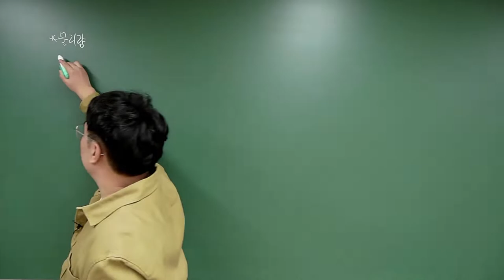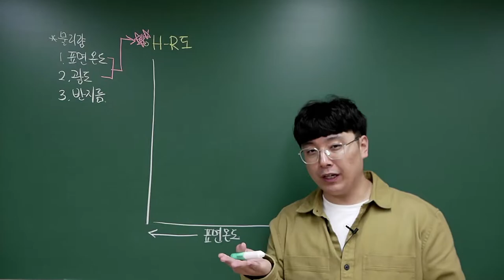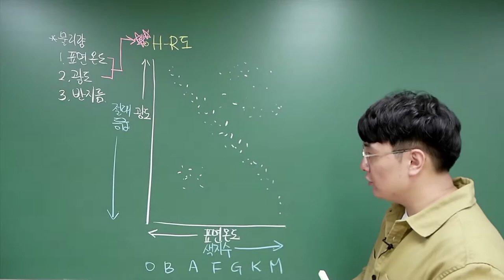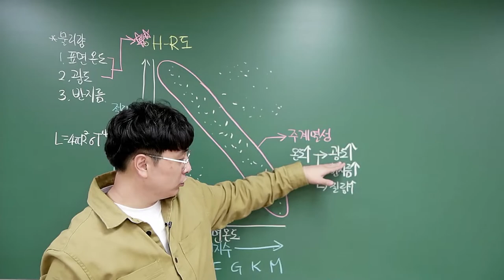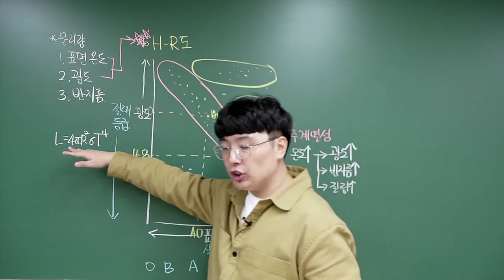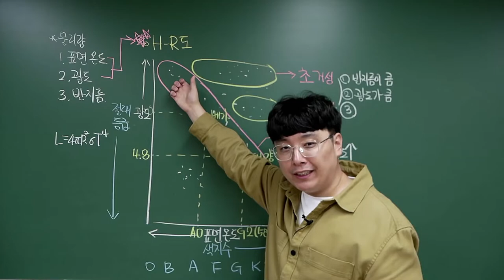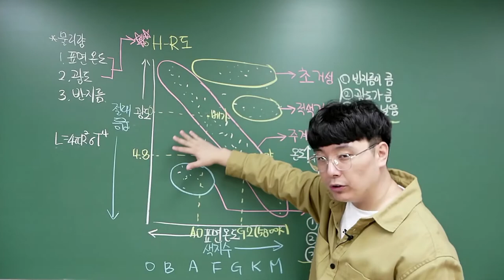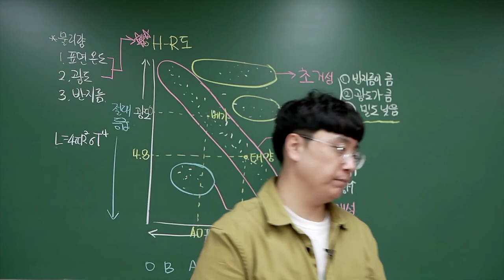[2022 지구과학1] 45강. H-R도와 별의 분류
*영상 촬영 시 문제가 있어 화질이 나쁩니다. 죄송합니다.

이번 강의에서는 별의 물리량을 이용해 만든 H-R도와 H-R도 분석 결과 나타난 별의 종류를 알아봅니다.